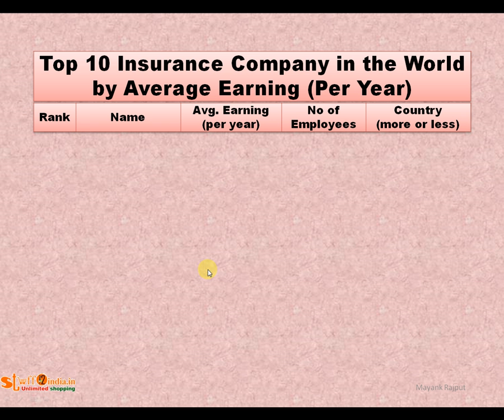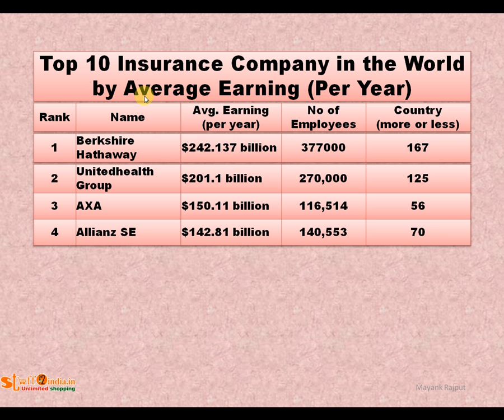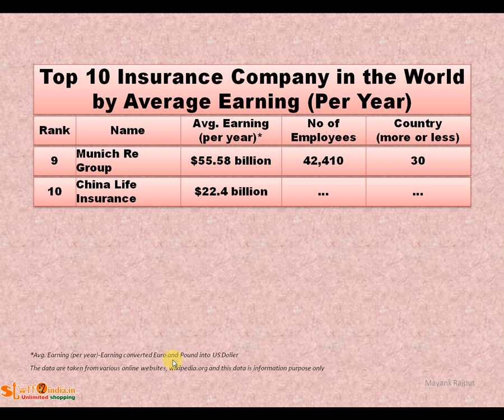Top 10 insurance company in the world | Insurance Company by average earning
Top ten insurance company in the world | Insurance Company by average earning:
1-Berkshire Hathaway-
Earning-$242.137 billion
Number of Employees-377000
Located in Countries-167

2-Unitedhealth Group
Earnig-$201.1 billion
Number of Employees-270000
Located in Countries-125

3-AXA
Earnig-$150.11 billion
Number of Employees-116514
Located in Countries-56

4-Allianz SE
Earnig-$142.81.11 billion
Number of Employees-140,553
Located in Countries-70

5-Japan Post Holding Co. Ltd
Earnig-$129.686 billion

6-Prudential Plc
Earnig-$113.56 billion

7-Assicurazioni Generali S.p.A
Earnig-$77.55 billion
Number of Employees-71327
Countries-60

8-Zurich Insurance
Earnig-$60 billion
Number of Employees-55000
Countries-170

9-Munich Re
Earnig-$55.58 billion
Number of Employees-42410
Countries-30

10-China Life Insurance
Earnig-$22.4 billion